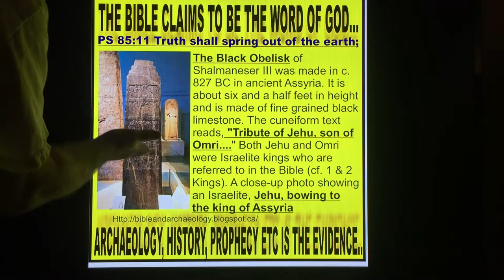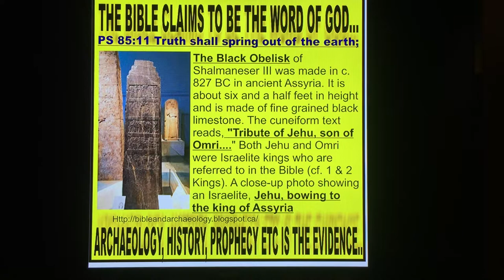Biblical archeology, short and sweet! Black obelisk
Biblical archeology, short and sweet!

Strongholds are build upon deception and lies that atheism helps to promote.
How do you counter deception? With the truth. Where do we find the truth? In the Word of God pwhich is supported by 4 great time principles.

Archaeology, History, Science and the Uniqueness of the Bible are the tools used to combat this deception.

2 Corinthians 10:3-5,  (For the weapons of our warfare are not carnal, but mighty through God to the pulling down of strongholds;)